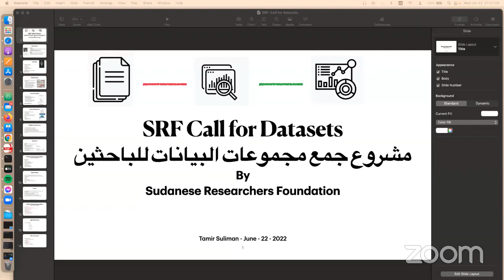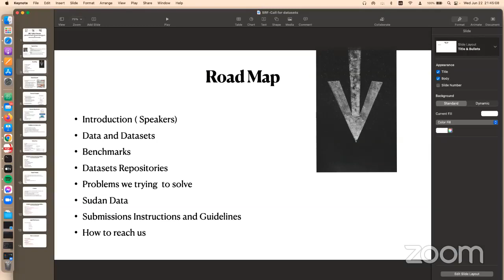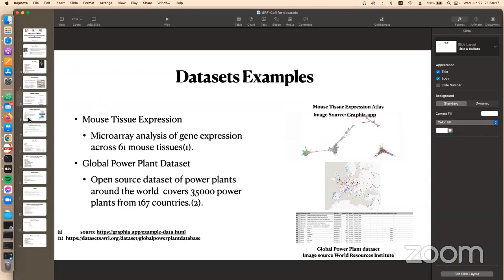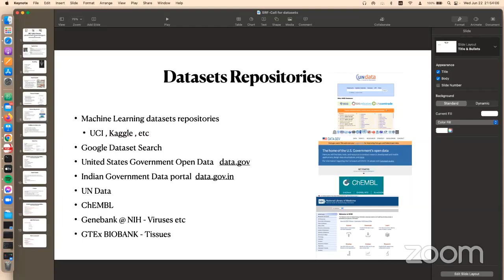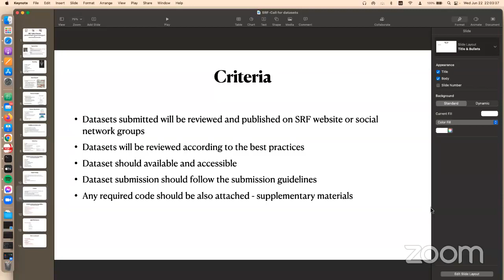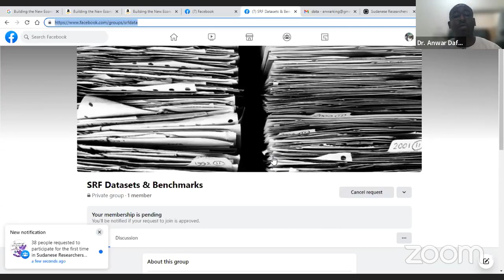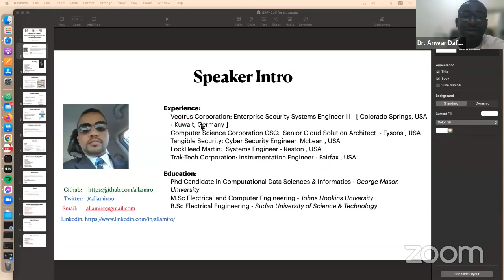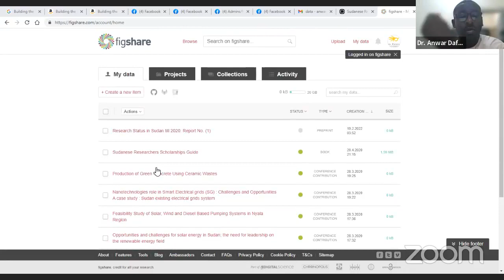مبادرة جمع البيانات واتاحتها عبر مستودعات رقمية -الباحثين السودانيين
Call for datasets and benchmarks
مجموعات البيانات هي مجموعات من البيانات قد تاتي من عينات احصائيه تجارب الخ ويمكن ان تكون في كل المجالات صحيه كميائيه اقتصاديه علميه الخ الساعه ٨ بتوقيت السودان

The Datasets and Benchmarks track provides a unique arena for high-quality articles, lectures, and posters on extremely useful machine learning datasets and benchmarks, as well as a place for ideas on how to enhance dataset development. Datasets and benchmarks are essential for the development of machine learning systems, but they also necessitate their own publication and review procedures.
مقدم المبادرة:
م. تامر بشرى سليمان،
مرشح لنيل درجة الدكتوراة، جامعة جون ميسون، الولايات المتحدة الأمريكية